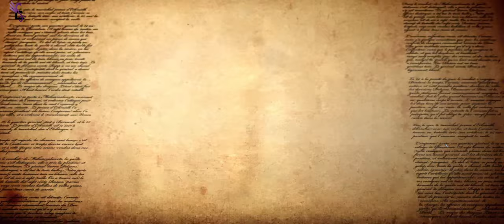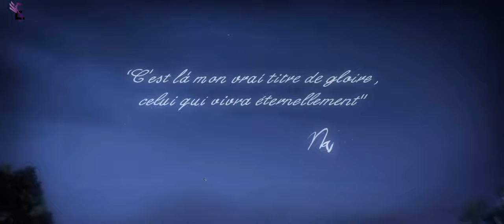Total War Napoléon : Episode 6 Europe et batailles historiques